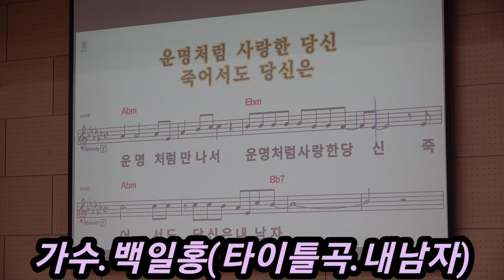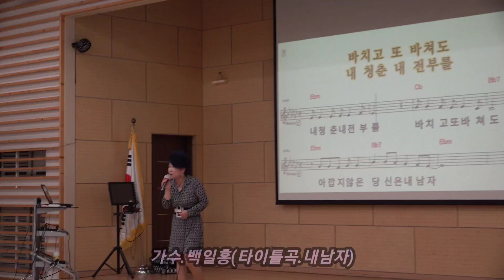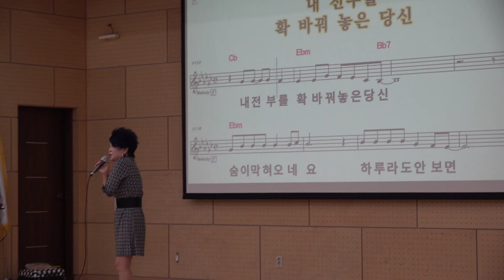🎵백일홍가수(홍영희노래강사)🎤내남자.타이틀곡🎤청계주민센타3층🎵